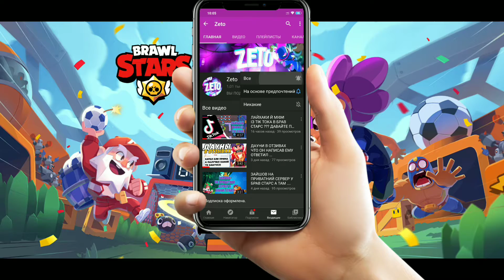МОЁ МНЕНИЕ О ЮТУБЕРАХ ПО БРАВ СТАРС ! BRAWL STARS первая часть!